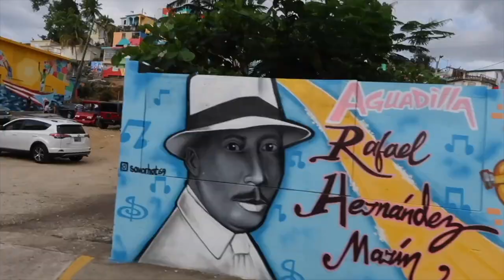We saw Carrie Underwood in concert!!!!!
We saw Carrie Underwood in concert and WOW she was stunning!

The Best Digital SLR Cameras:

Artlist:
Super Fast SD Cards: Sony G sd card
Best Batteries for Fuji XT3 : Wasabi Batteries
Battery Grip for Fuji XT3 :
Favorite Lens: 16mm 1.4
Best sky replacement software: Luminar 4